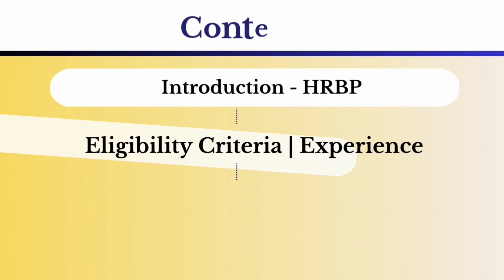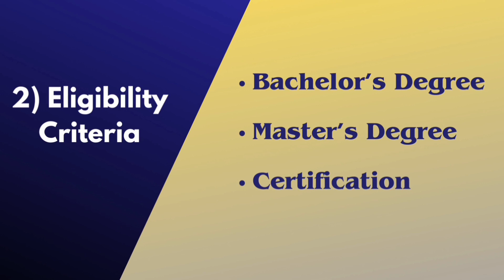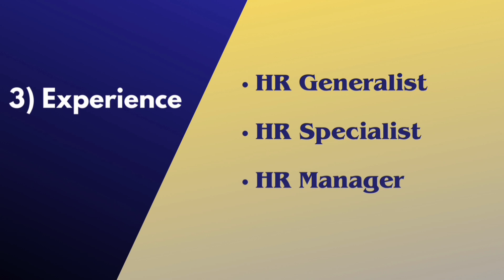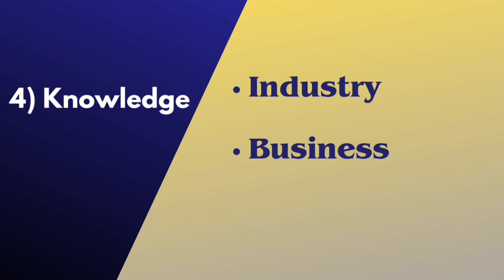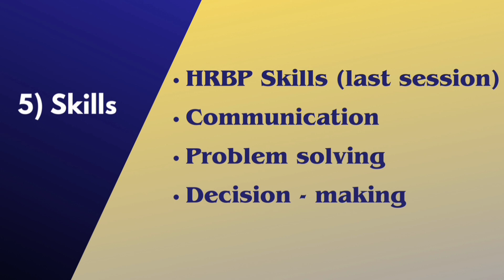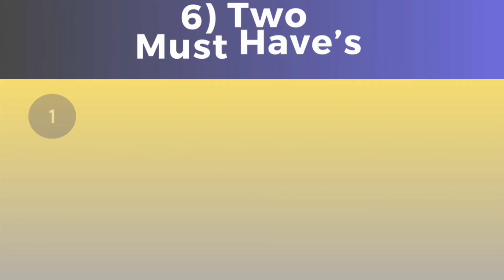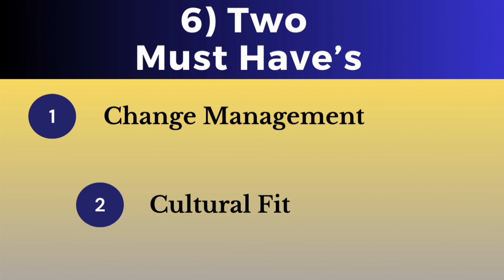Career as an HRBP | How to get Job as an HRBP